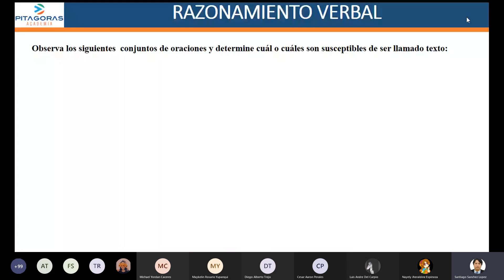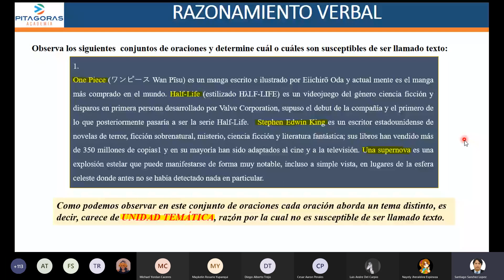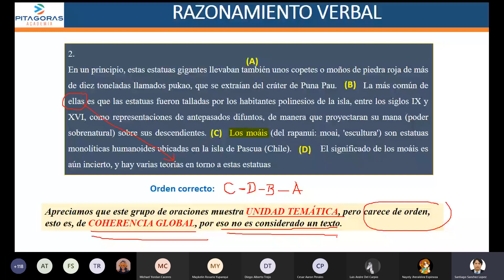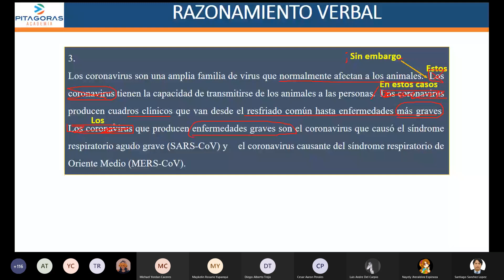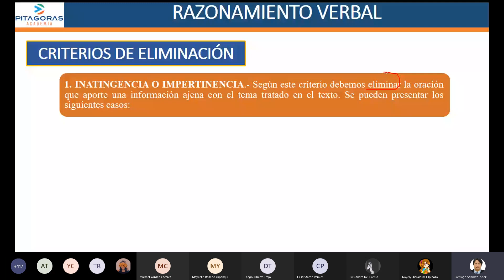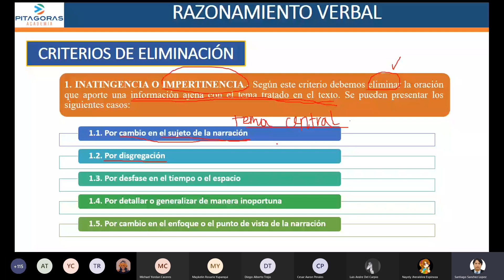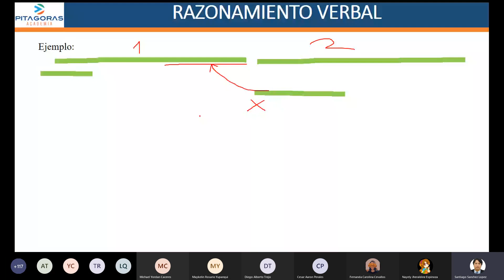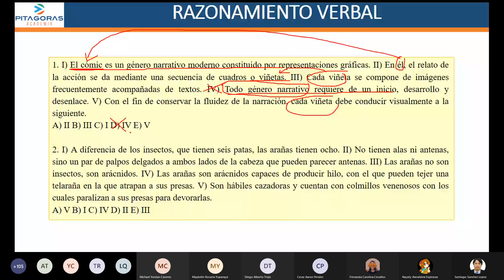Pertinencia de Ideas - RV / Clase virtual / Academia Pitágoras UNI